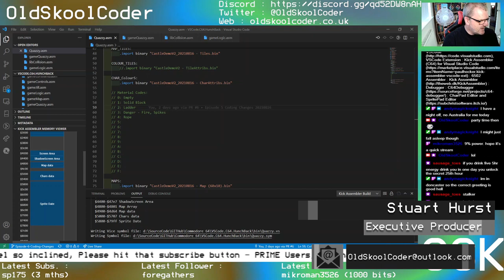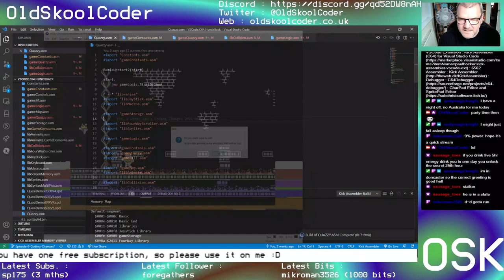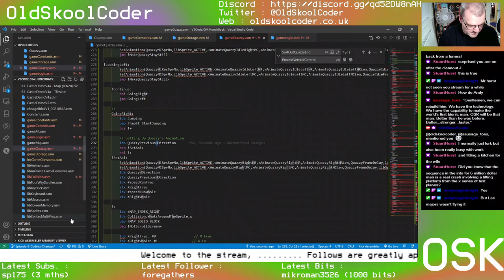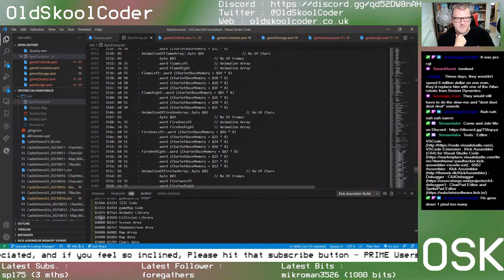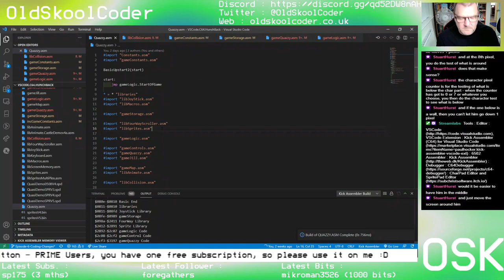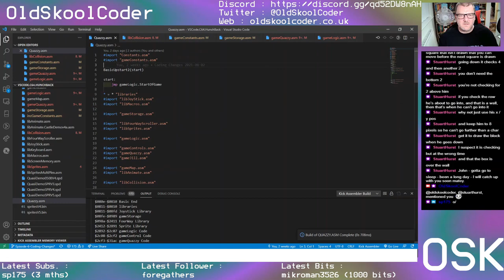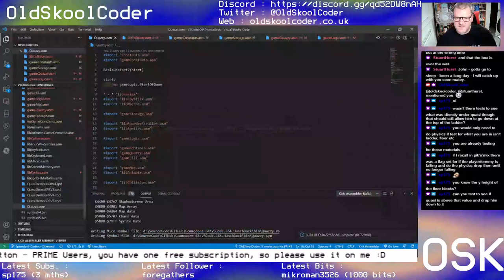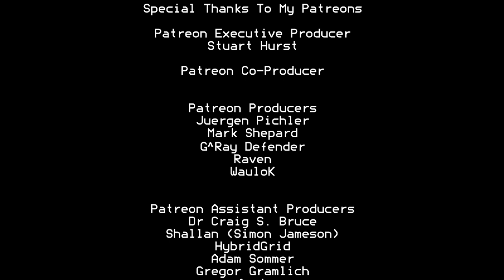Tutorial 37 : 06 - Hunchback, The Community Game Development (6502)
This is a brand new series where we take a Classic C64 Game and try and revamp it for the modern day gamer. This project will be coded by myself and anybody else that wants to have a go.

We will be looking at art and the graphics, and with contributions from the community, as well as implementing the many libraries that we have developed into the game and the pitfalls of that too.

In this episode we continue adding material types to the char pad file and start the code to work out where the sprite is in relation to the screen characters for the collision of the background.

This stream took place on 18th August 2021

Forum : forum.OldSkoolCoder.co.uk

Stuart Hurst

Juergen Pichler
Mark Shepard
G^Ray Defender
Raven
WauloK

HybridGrid
Adam Sommer
Gregor Gramlich
Amok
Docster
AndyMagicKnight
Cyb3rfly3r
Stacy Bates
Mikroman
Zsolt Tarczali (Hasenbeck)
Jimib5150
Lxg
Tomi Suominen AKA FaiRLane
Adam Twine
TwitchIgor
Brandon Redmond
Dale Andrew Darling
UnOrig

John DiLiberto
Peter Martin
Jeffery T Birt
James Taylor
Robin @ 8 Bit Show And Tell
Karl Tylman
Ben Wood
Michael Nielsen
Justin
Antonio Bianchetti
Jesus Garcia
Pagetable.com
Stuart Garnham
Zerfall
TriGaDe
Phaze101
Edi Frankovic
RetroSteve
Lycoris4
Mark Kaufmann
David Pickford
Wayne Bushby
Daz Barthram
MadZ28
Chris Lidyard
RikTrick
Tron